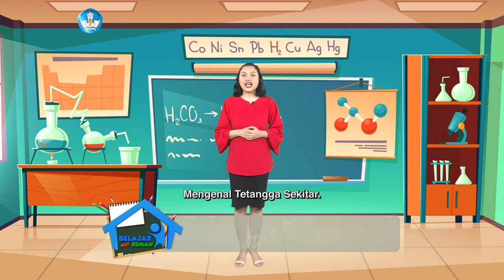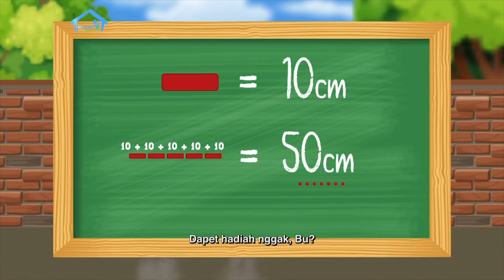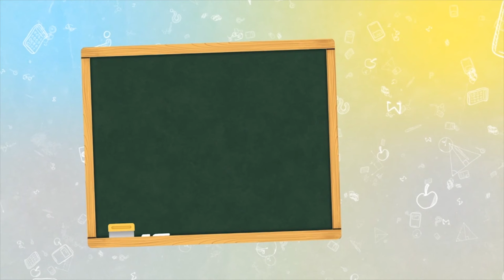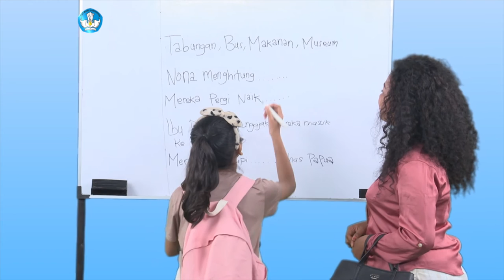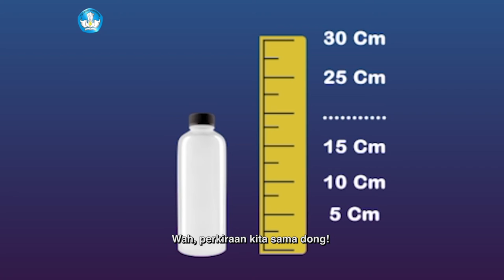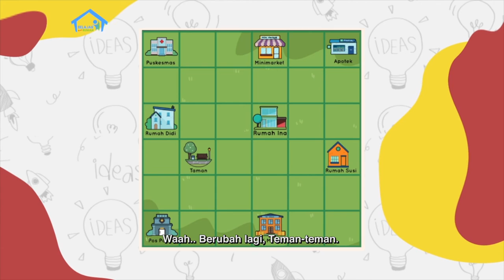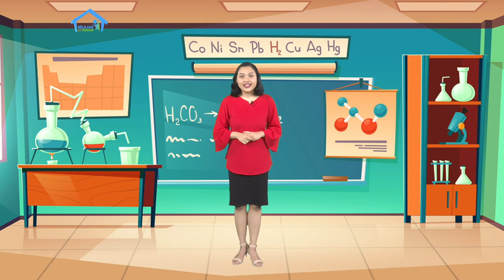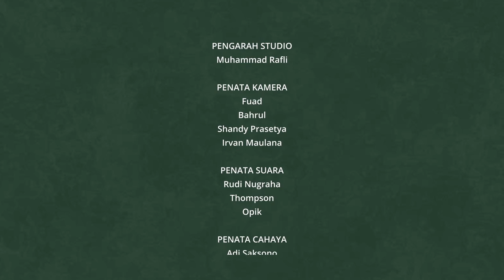BDR | SD Kelas II | Episode 7 - Mengenal Tetangga Sekitar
Pada episode kali ini, Nona dan Bu Dortea mengajak untuk berkeliling di lingkungan di sekitar rumah. Selama berkeliling, Bu Dortea mengajarkan mengenai pentingnya mengenal tetangga dan bersikap baik pada mereka. Kira-kira apa saja yang akan mereka temui dalam perjalanan? Ikuti terus episode belajar, yaa.

Kunjungi portal Rumah Belajar di
Web: belajar.kemdikbud.go.id